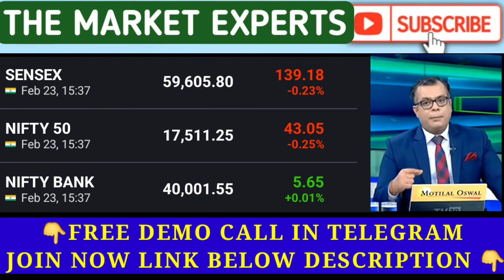बाजार पर हुआ बडा कांड | Nifty Banknifty prediction for tomorrow | Share Market tomorrow | Reliance